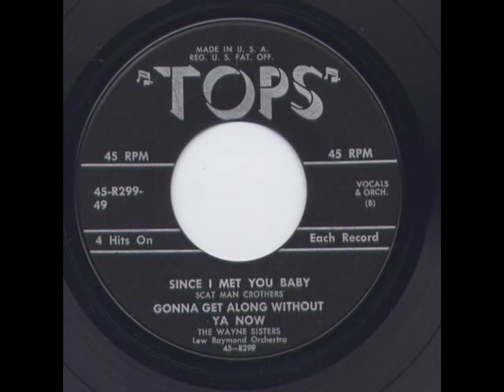Scat Man Crothers " Since I Met You baby "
His real name was Benjamin Sherman "ScatMan" Crothers.Year released?